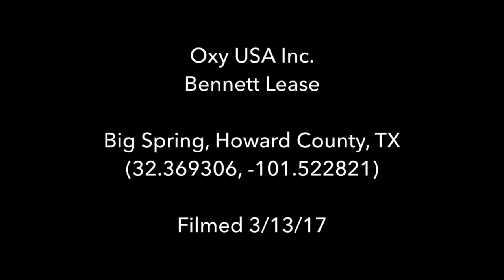Oxy USA Bennett Lease, Howard County, TX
Oxy USA Inc.
Bennett Lease
Big Spring, Howard County, TX
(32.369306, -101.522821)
Filmed 3/13/17